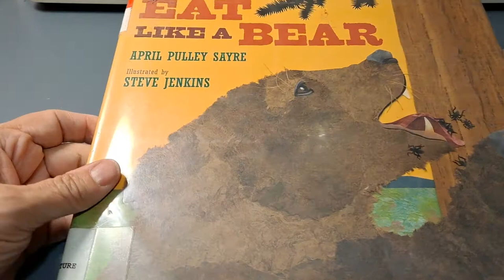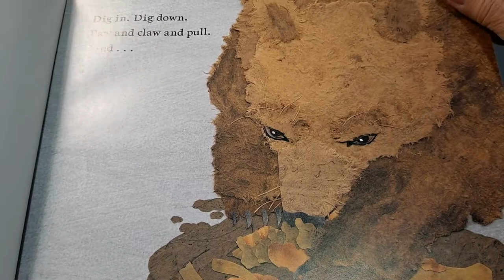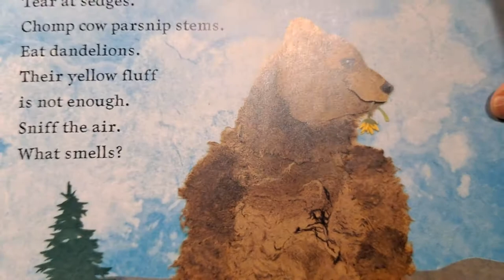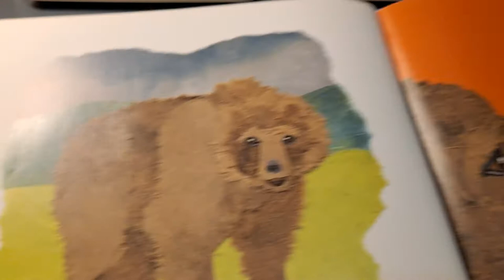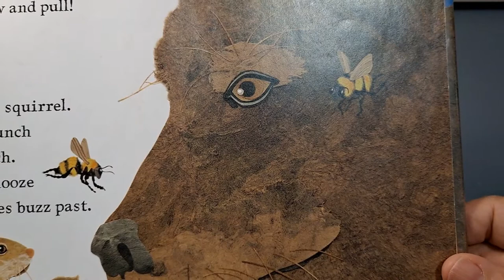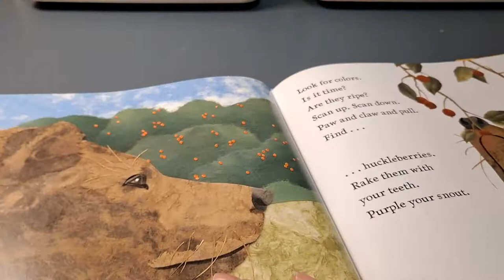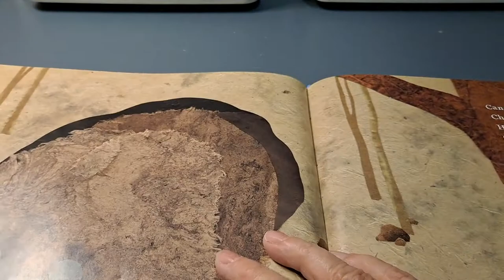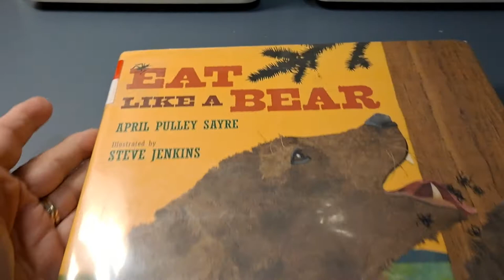Eat Like A Bear by April Pulley Sayre